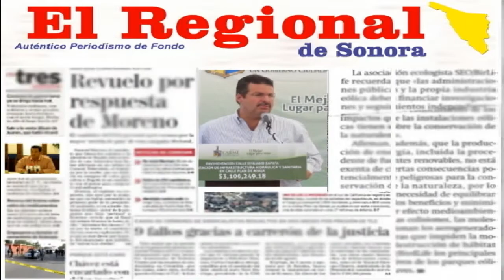Iniciará la Primera Jornada Médica gratuita.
la Presidenta del Sistema DIF-Cajeme, María Laura Riemann de Barro; en compañía del Director de la Institución, Martín Mendoza Cevallos;  de la titular de la Dirección de la  Mujer, Martha Amado Martínez, y la Directora de la Asociación Civil, Manos Extendidas, Silvia Legliu, convocan a las mujeres a realizarse una revision oportuna de cáncer, en la Primera Jornada Médica gratuita a realizarse este sábado en la colonia Cajeme. Ante el aumento de muertes por cáncer de mama,
Dio a conocer que la jornada de salud que involucra a médicos generales, dentistas, psicólogos  y entre otras actividades, se desarrollará en el Centro de Usos Múltiples de dicha colonia en calle  Pascual Orozco y María Griver, en un horario de las 08:00 a las 14:00 hrs.
Al respecto, Mendoza Cevallos señaló que se han realizado siete Jornadas Médicas en colonias y comisarías como Providencia, Pueblo Yaqui, Tobarito y entre otros, donde se han atendido a más de mil mujeres.